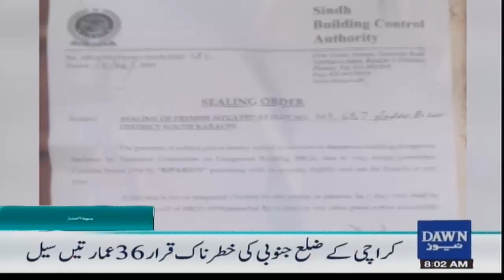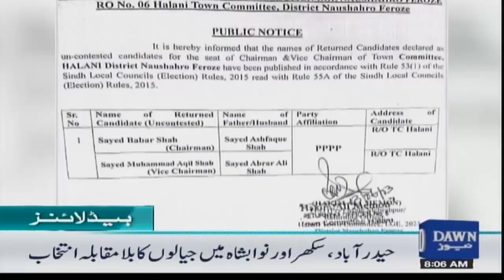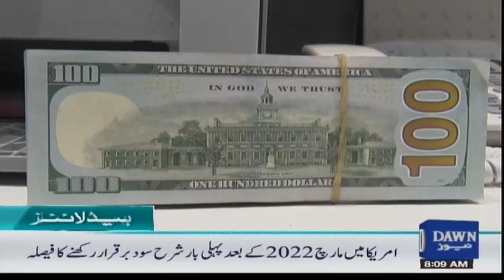Samandari Toofan Aaj Din Kitnay Bajy Keti Bandar Say Takraye Ga ? | 8 AM | Dawn News Headlines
Samandari Toofan Aaj Din Kitnay Bajy Keti Bandar Say Takraye Ga ? | 8 AM | Dawn News Headlines | 15th June 2023

؟سمندری طوفان آج دن کتنے بجے کیٹی بندر سے ٹکرائے گا